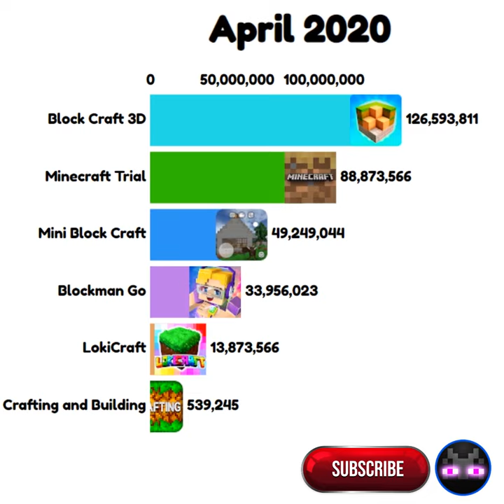Minecraft Trial VS Blockman Go, Block Craft 3d, LokiCraft, Mini Block Craft & Crafting and Building